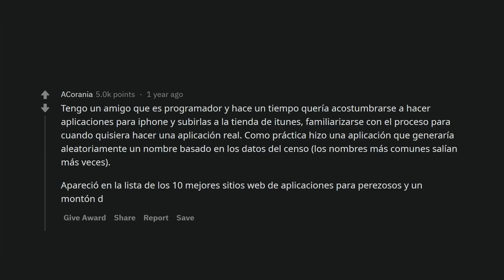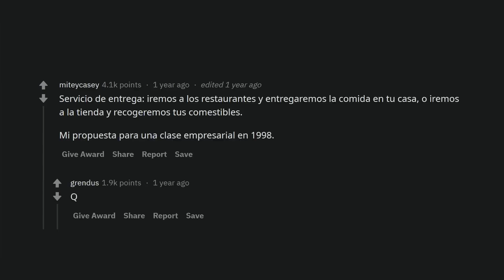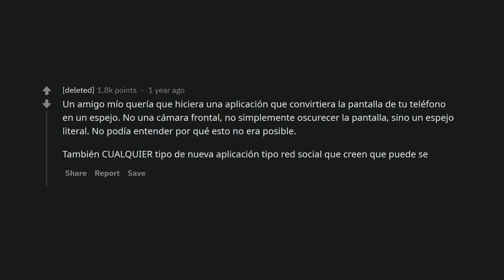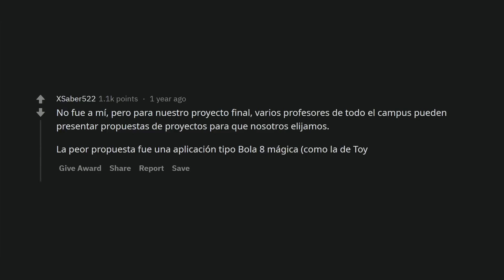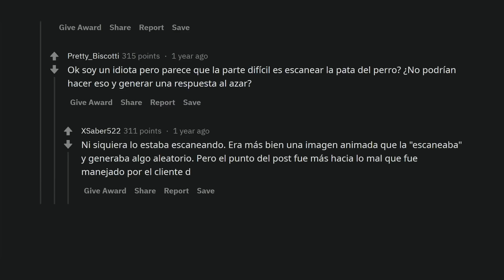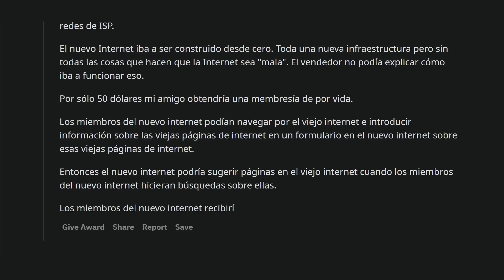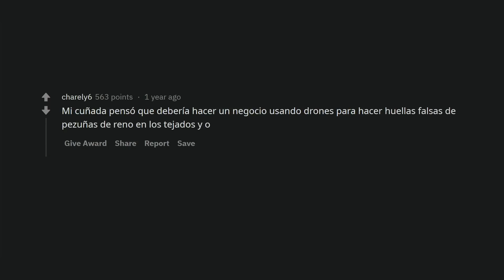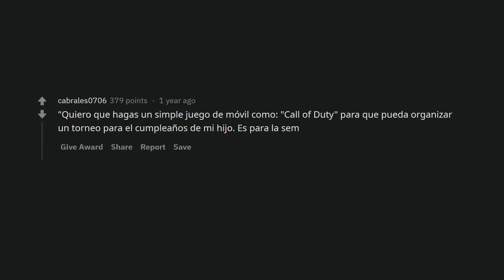Programadores, ¿cuál fue la idea más estúpida para una aplicación que alguien les propuso?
Los desarrolladores de aplicaciones y programadores de Reddit cuentan las ideas más estúpidas para una aplicación/programa que alguien les propuso